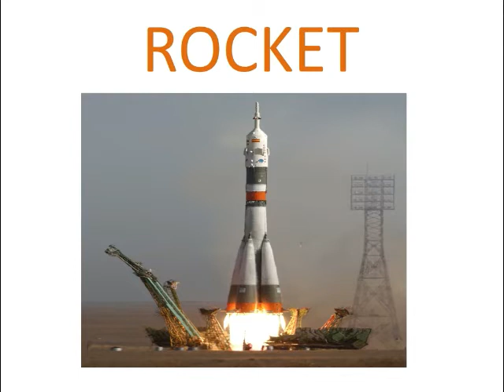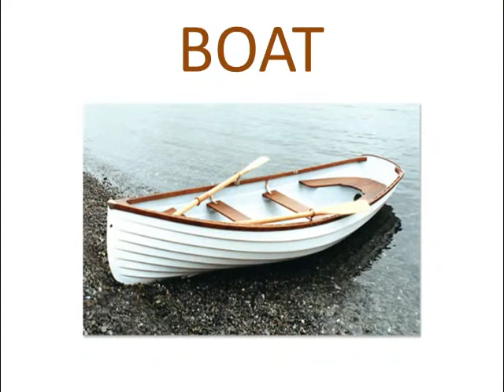LEARN TRANSPORT NAME / VEHICLES NAME / MODES OF TRANSPORT / KIDS EDUCATION